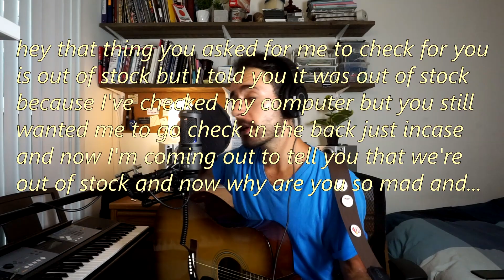Ken and Karen McCloskey song (St. Louis Mark & Karen pointing guns at protesters)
Oh hey, here's a lil tune about Ken and Karen McCloskey, the couple who pulled out guns at protesters. Why they so scared?